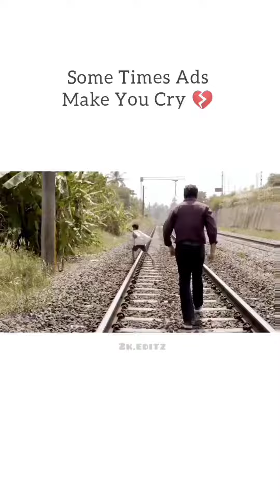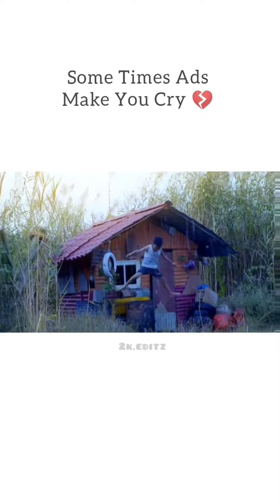Some Times Ads Make You Cry💔 / Athara music & production